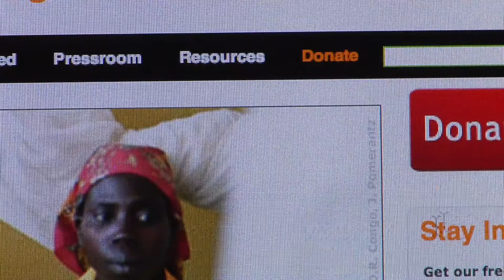What You Can Do Presents - Help Fight Malnutrition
Think there's nothing you can do to Help FIght Malnutrition in 1 Minute?

Starring - Fernando Alicea
Written by -  Julie Tortorici & Jessica Arinella

Special Thanks:  Susanah Masur and everyone at Action Against Hunger, and Dennis Arinella